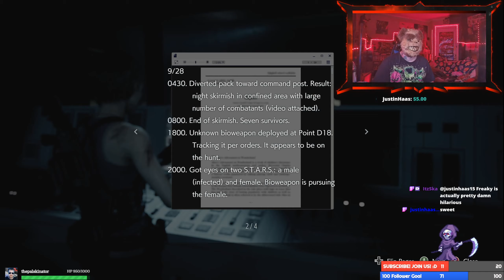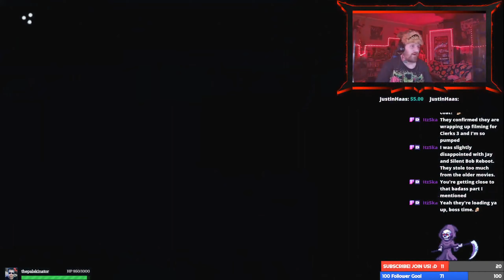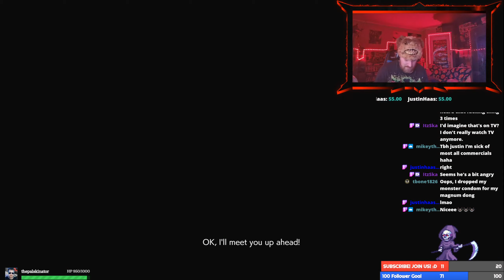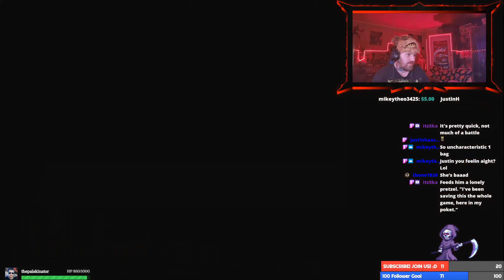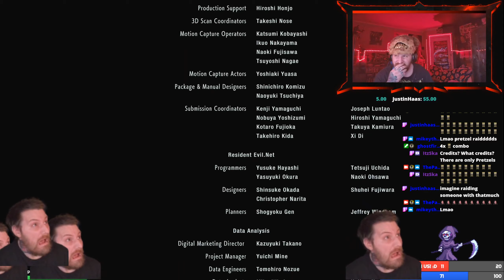Can You Hear That Nemesis? Oh It's Just The Sound Of Your Impending Death! - ThePalskinator Resident